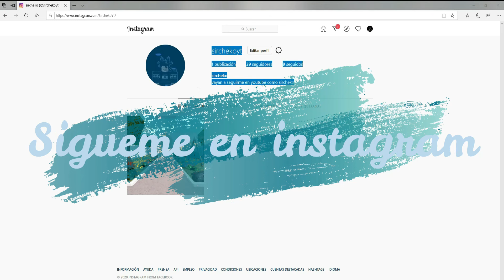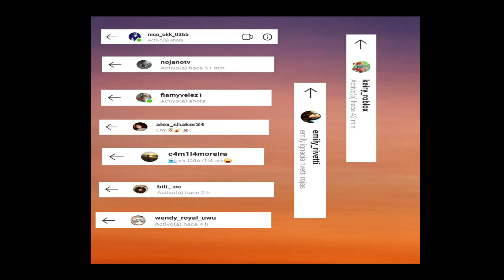Roblox l Como decorar la casa de jengibre en adopt me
esta es la segunda parte